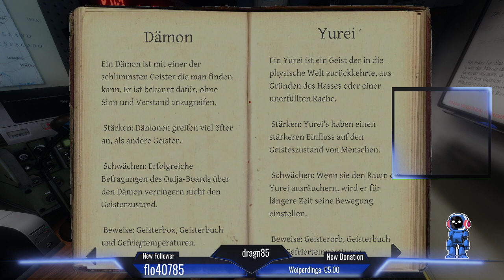Phasmophobia 26.10.2020 - Jäger oder Gejagter?